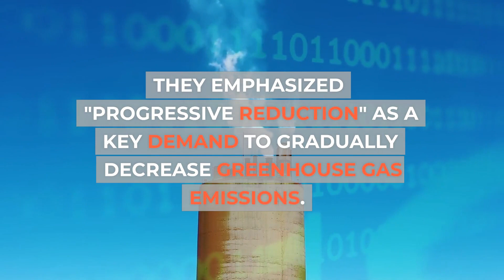Scientists' Rebellion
Did you know that scientists are also protesting?
One recent example of a large-scale protest by scientists is the "Rally for Emergency Climate Action," which took place in April 2022.
The rally was held simultaneously worldwide to raise the voices of scientists demanding urgent action to address the climate crisis to the public and political decision-makers.
Over 15,000 scientists and citizens from more than 60 countries participated.

Scientists at the rally stressed the need for urgent action to address the climate crisis by developing solutions to mitigate the dangers posed by global warming.
They emphasized "progressive reduction" as a key demand to gradually decrease greenhouse gas emissions.

Scientists' protests are critical in raising awareness, promoting solutions, and addressing climate change.
They're expected to increase public understanding and interest in these critical issues.